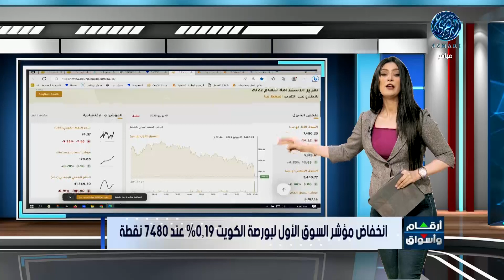مؤشرات اسواق المال الكويت 1/6/2023